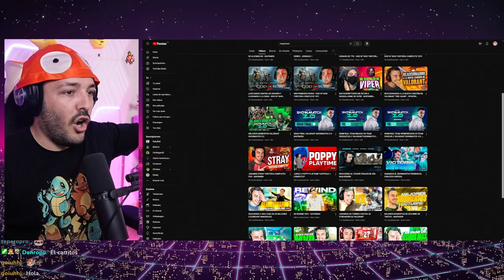Torneo de 1000€ de Suja en Fortnite | Fortnite 18/6/24